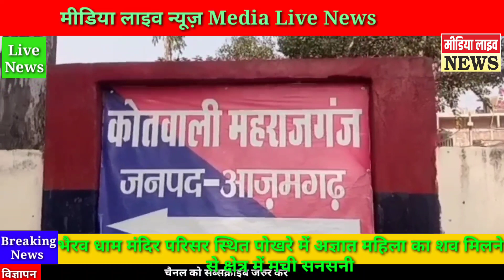भैरव धाममंदिर परिसर स्थितपोखरे मेंअज्ञात महिला का शव मिलने से क्षेत्र मेंमची सनसनी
भैरव धाम मंदिर परिसर स्थित पोखरे में अज्ञात महिला का शव मिलने से क्षेत्र में मची सनसनी
भौरव बाबा मंदिर
azamgarh crime news
breaking_news azamgarh
aaj_ki_taja_ samachar
गोपालपुर विधानसभा
नफीस अहमद